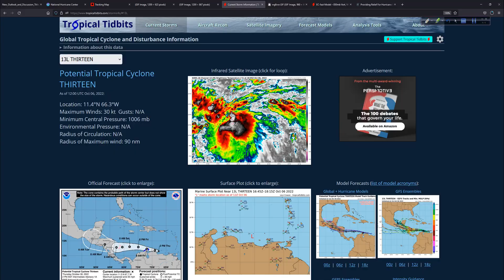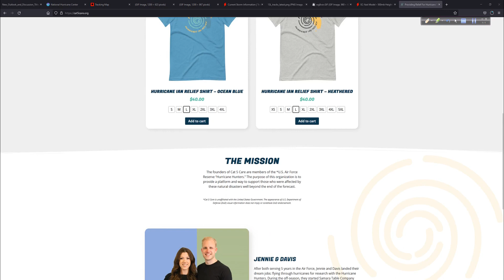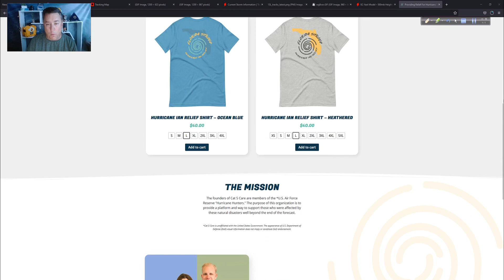Hurricane Likely for Central America as We Track PTC13 - October 6, 2022